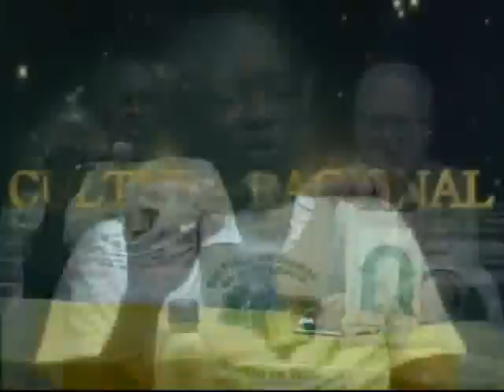54 - Raciocinar é um direito, por isso tudo se acerta - "Terceiro Milênio"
Programa em exibição na TV Escola TVerde, Canal 10, Guapimirim-RJ, Divulgando a Fase Racional da Humanidade